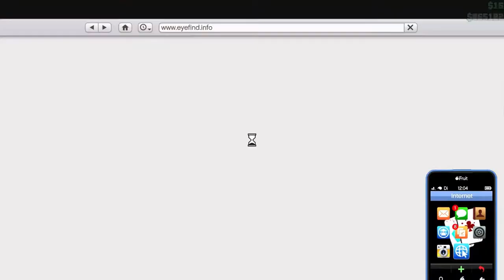Norden oder Süden? - Let's Play GTA Online Folge 03 [Deutsch/German]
Die dritte Folge unseres LP's zu GTA Online.

Wir treffen die Vorbereitungen für den ersten Heist.

Wenn ja dann könnt ihr gerne eine Bewertung da lassen.

Und falls ihr Vorschläge habt wie wir die Stadt von GTA V
unsicher machen können dann schreibt uns diese einfach
in die Kommentare.